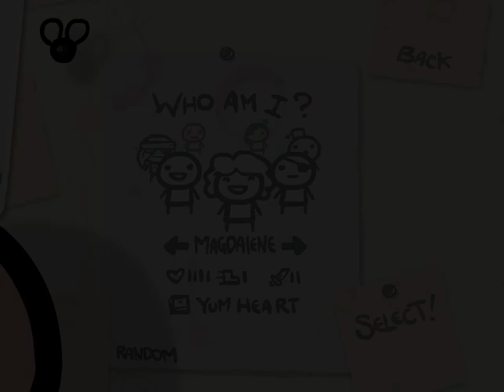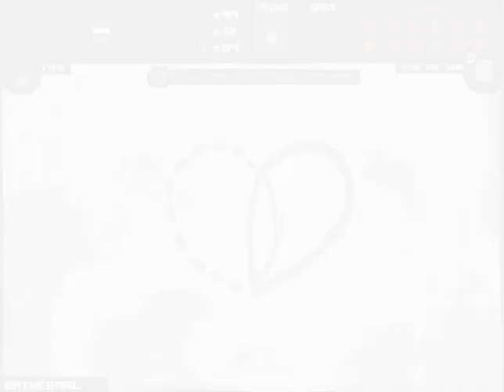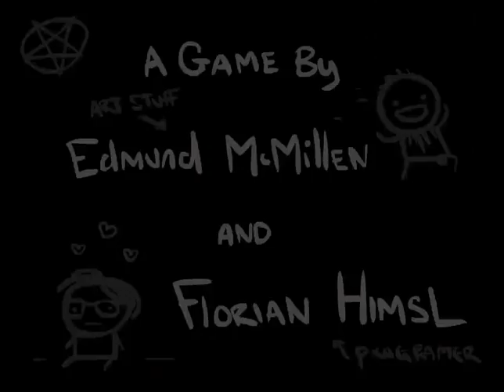Let's Play - The Binding of Isaac - Episode 197 [The Tick]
More like "The Dick", am I right?